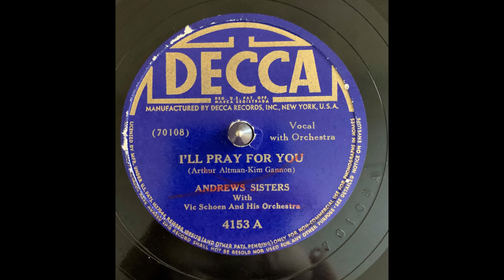Andrews Sisters I'll Pray For You